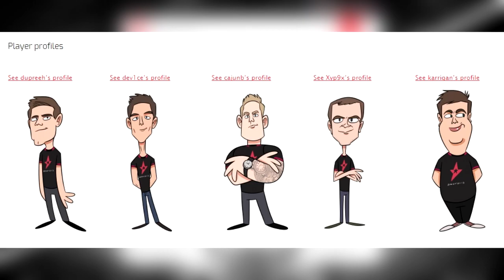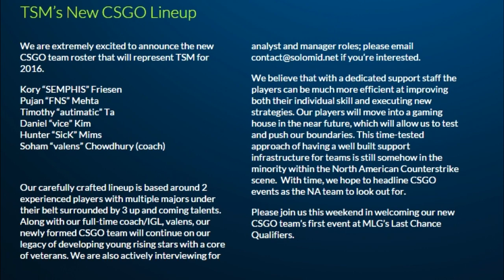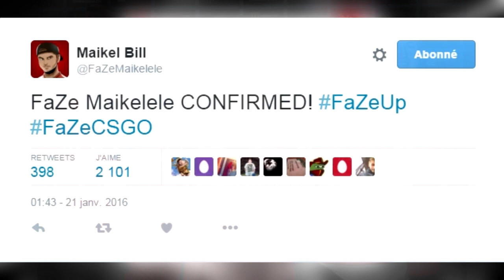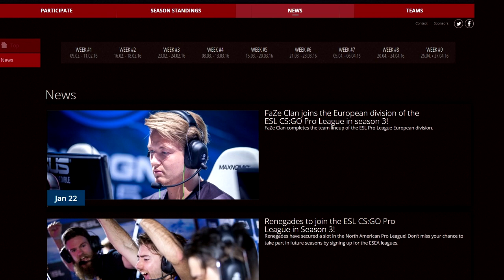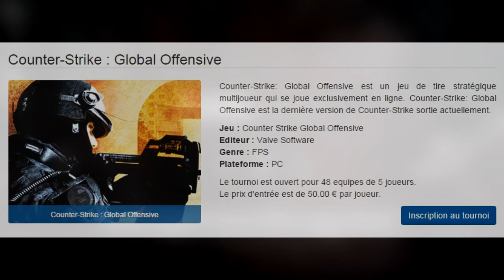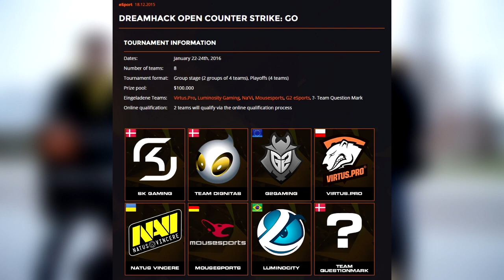L'actu CSGO #9 - FaZe, Astralis et G2 sur CSGO [FR]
Gros point mercato avec les équipes FaZe, G2 et Astralis. Les annonces faites pour l'ESL Pro League et pour la Gamers Assembly 2016 et pour finir les différents résultats des minors et de la DH Leïpzig

N'hésitez pas à mettre un petit pouce vert si vous avez apprécié la vidéo, n'hésitez pas non plus à donner votre avis ou à poser des questions en commentaire !